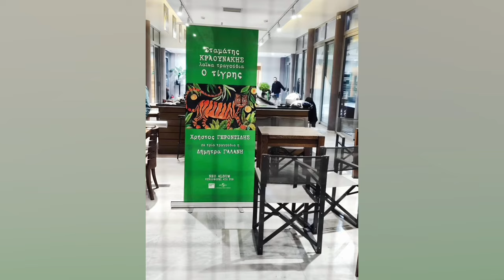UNFRIEND stamatis kraounakis new song